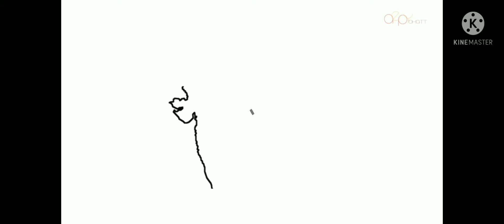इस स्वतंत्रता दिवस रहे सावधान.. घर पर ही फहरायें तिरंगा.. 🇮🇳